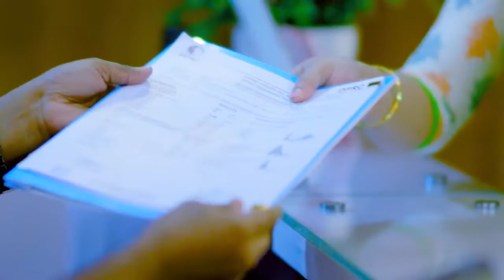হাড়জোড়া ও মাংসপেশি ব্যথা ও চিকিৎসা | Joint Pain & Muscle Pain Treatment